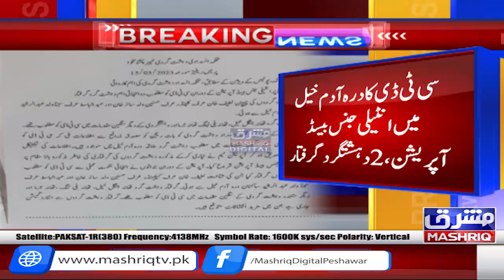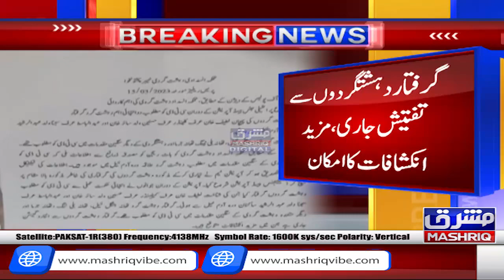Intelligence based operation of CTD in Dara Adam Khel, 2 terrorists arrested